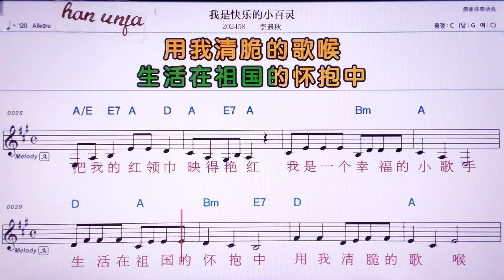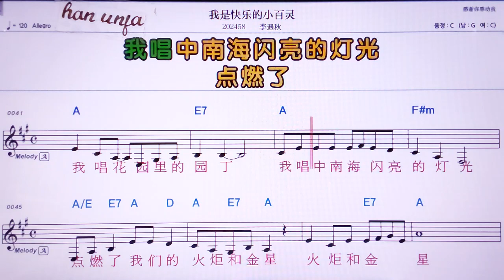💖워쓰콰이러더샤오바이링/리위치우 👍MR,노래방, 악보, 코드,Karaoke With Sheet Music